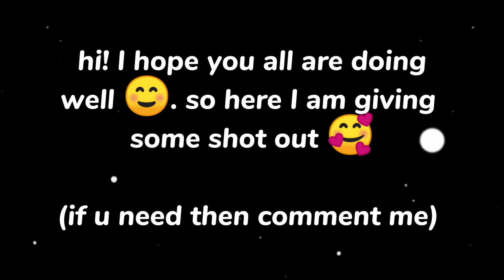Some shot out😊 (channel link in description)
So my lovely guys ❤.. Here are some shot out 👏..
(If u need then comment me😊)